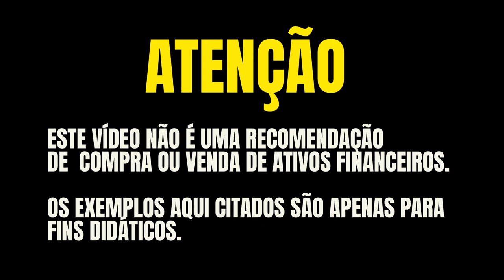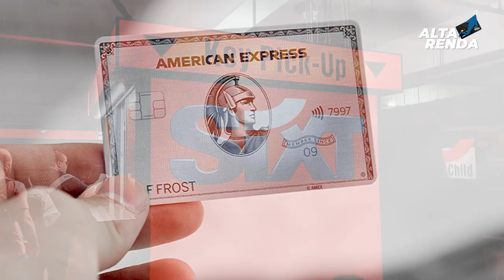🇺🇲ALUGANDO CARRO EM MIAMI USA, PELA EMPRESA DE CARROS "SIXT NÍVEL PLATINUM" FT; JEAN E EDER.